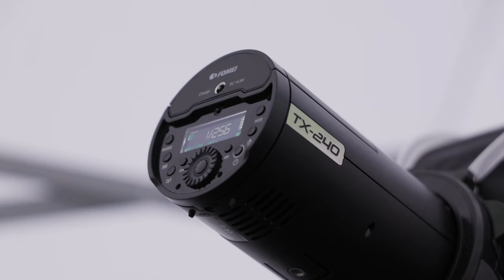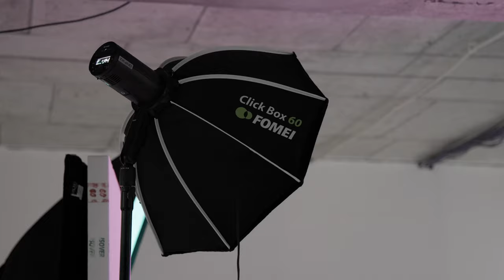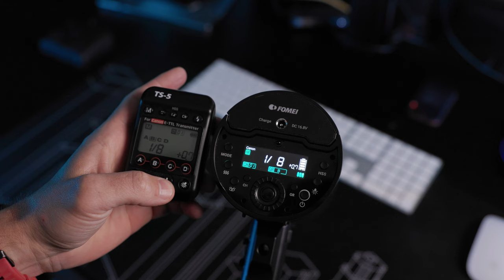Fomei TX 240 Digitalis Pro - Kompaktný študiový blesk na batérie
A ak sa s ním chceš plnohodnotne naučiť pracovať, tak to ža naučíme tu